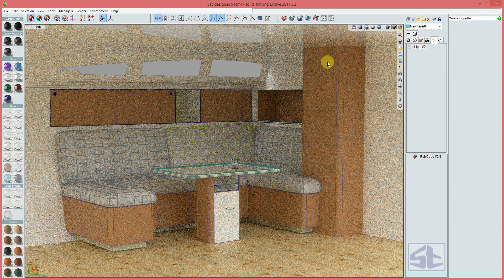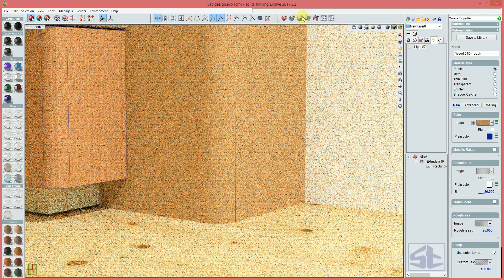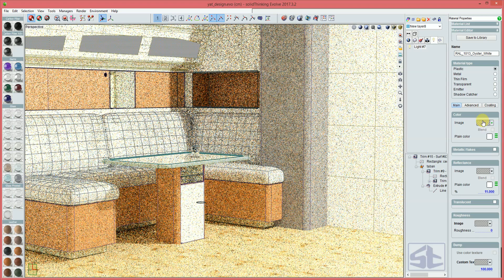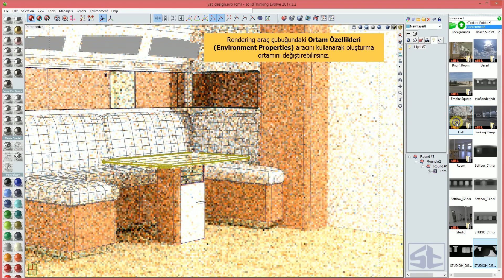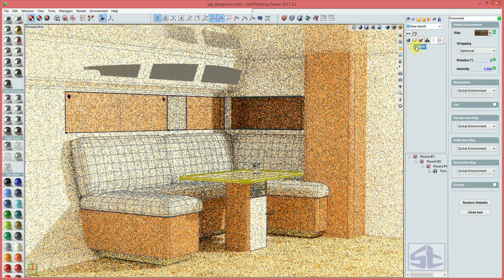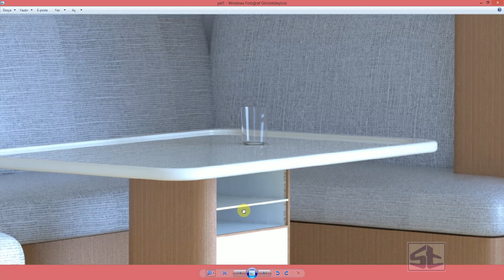Yat iç mekan render işlem adımları - Altair Evolve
Bu örnekte yat iç mekan tasarımı daha önce hazırlanmış bir modelde render alma işlem adımları gösterilmektedir.
3D modelleme ve render işlemi Altair EVOLVE yazılımında gerçekleştirilmiştir.

**YENİ** -- Altair Inspire Studio 3D modelleme ve render yazılımını öğrenciler ücretsiz indirip 1 yıl boyunca kullanabilirler.